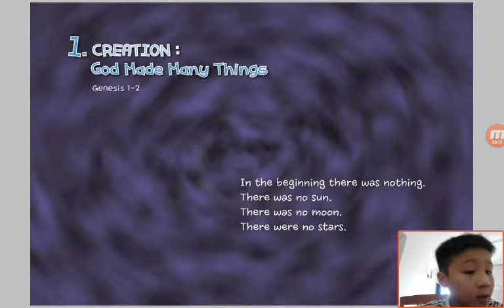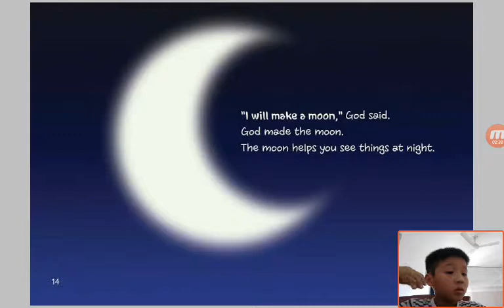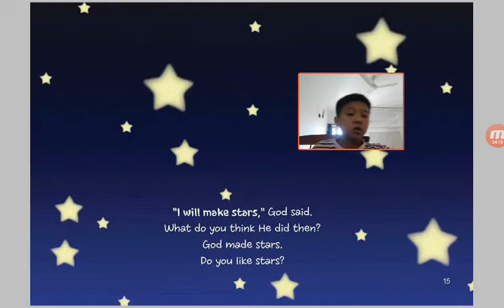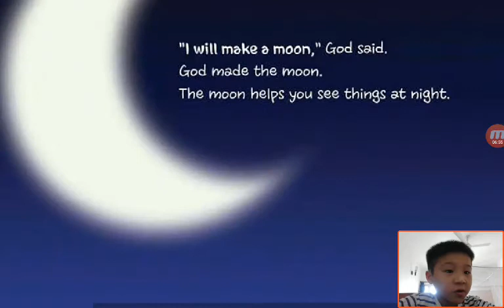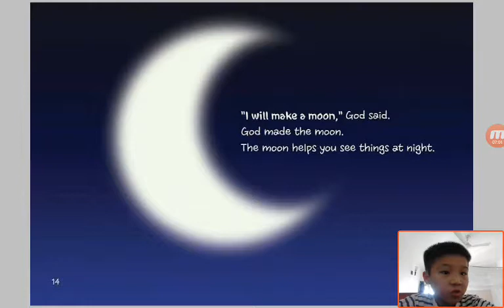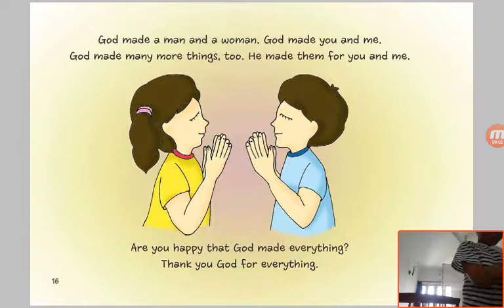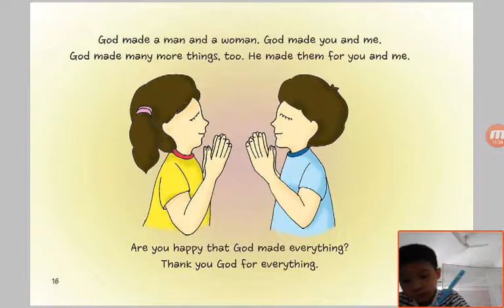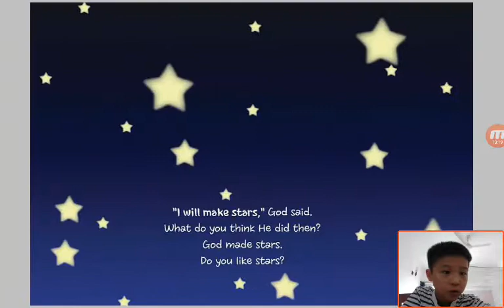‹Kids›Soo：Wonderful Bible Story‹성경이야기›– 1 Creation about God made many things